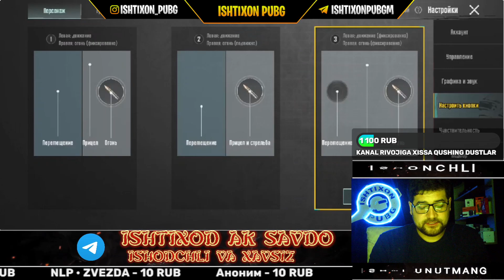4 va 5 barmoq uchun nastroykalar va barchasi xaqida batafsil, yaqinlarga ulashing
4 va 5 barmoq uchun nastroykalar

For friendship in pubg ID: 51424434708
Nickname: invpSCORPION
For danat 👇👇👇👇👇👇
Aloqabank HUMO: 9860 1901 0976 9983
Aloqabank VISA: 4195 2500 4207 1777